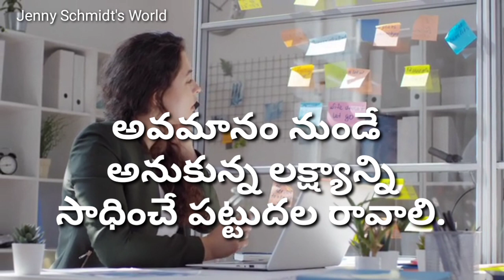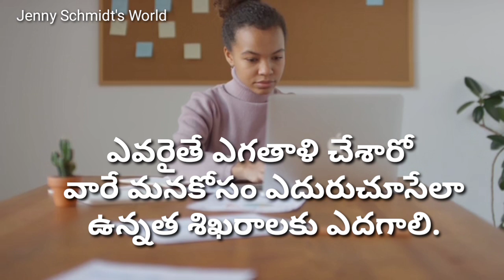కృషితో నాస్తి దుర్భిక్షం // కసితో నాస్తి దుర్భిక్షం.